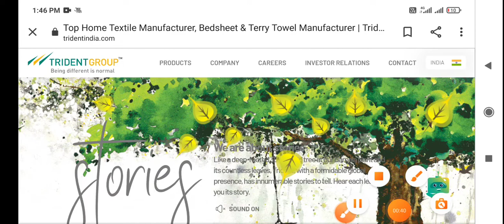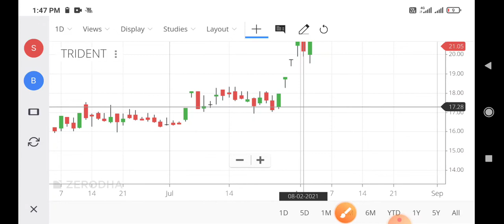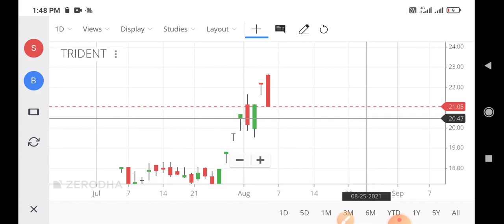trident share news,trident share latest news,trident share news today